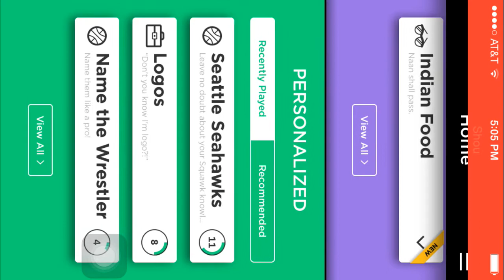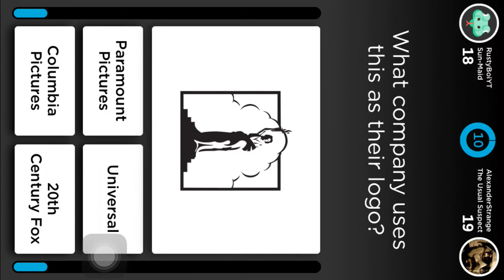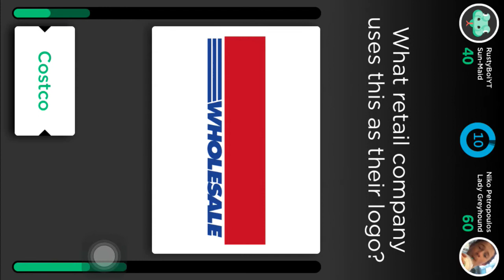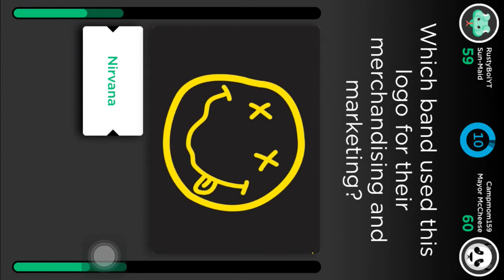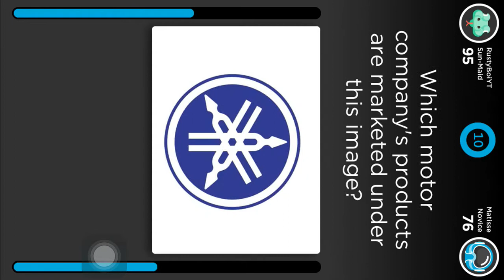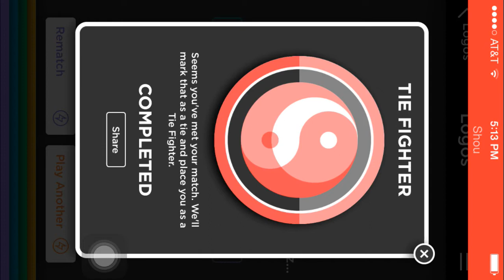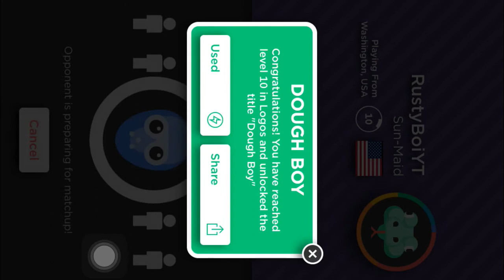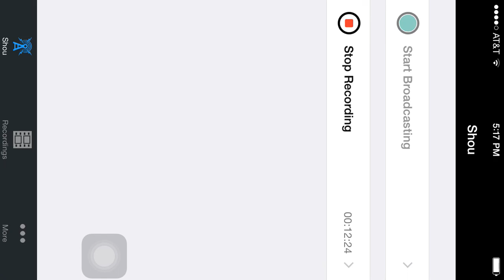QuizUp Episode 1 | Top 10 Player?!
I'm back! And playing on mah phone!